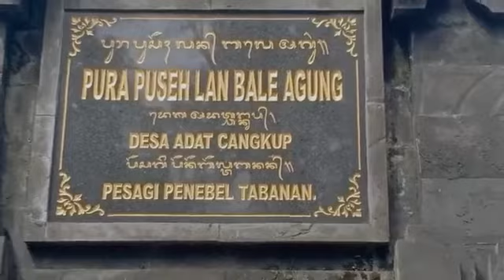pujawali di pura puseh adat cangkup, penebel tabanan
pujawali di pura puseh adat cangkup, penebel tabanan @wayanbalicangkup3981